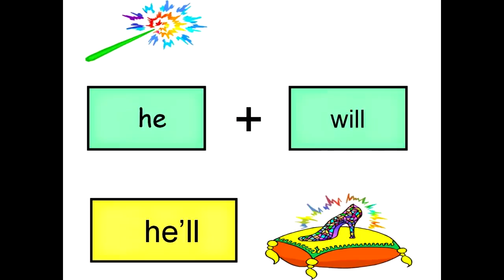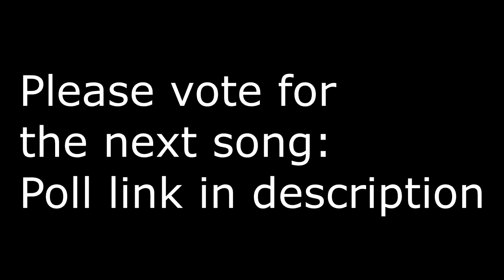Pumped up kicks but every word is a Google image